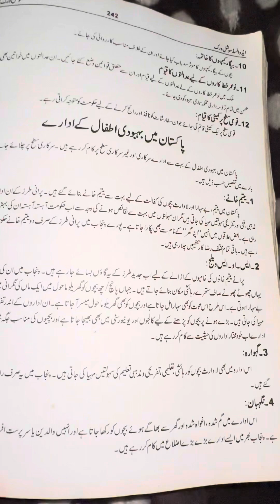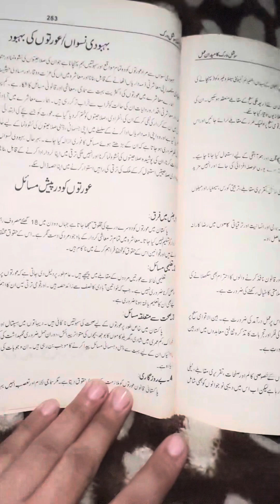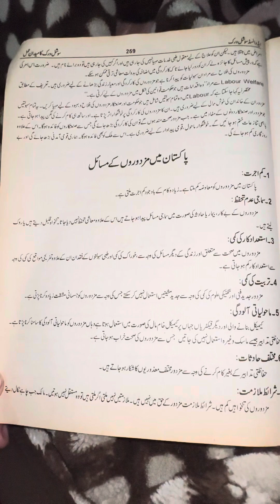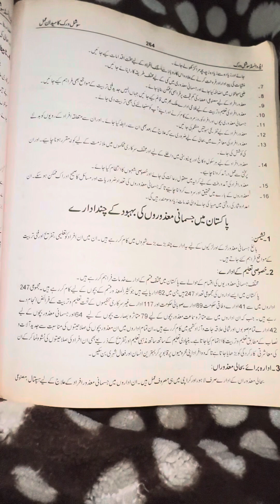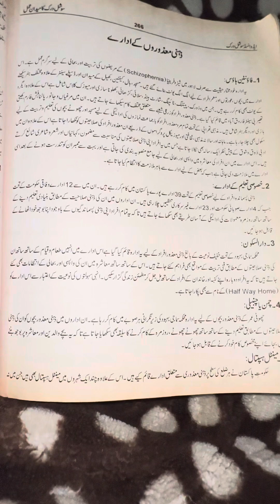Social work in real, social welfare classes types , fields , social work urdu pms important topic